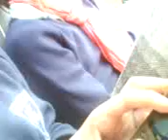A normal dinnertime at school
Abit random haa.